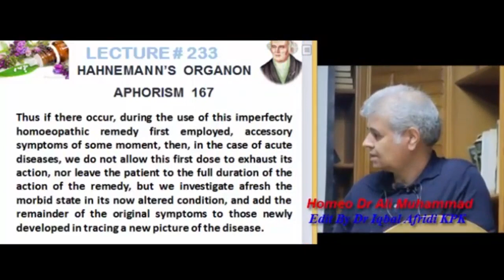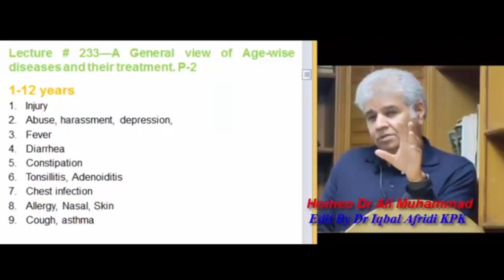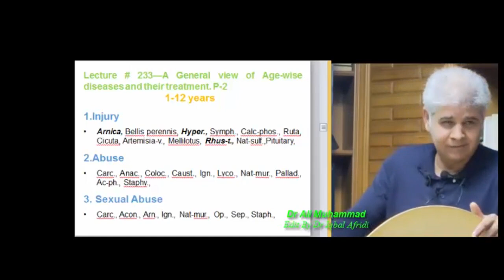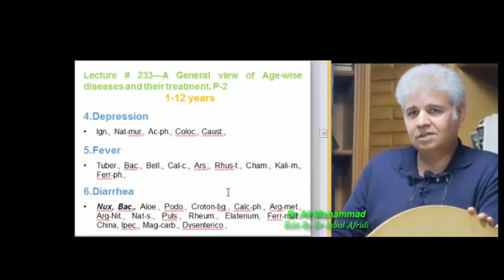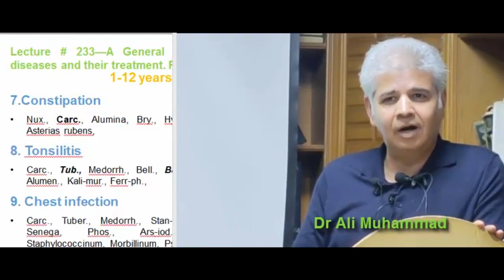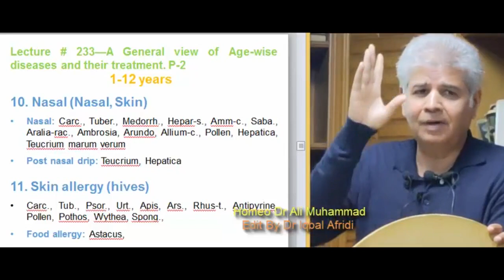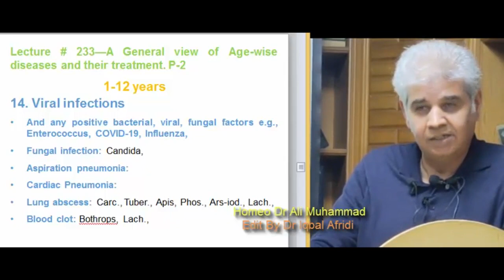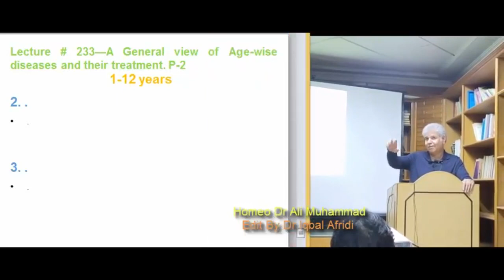Re-vised Age wise disease Lecture Part-2